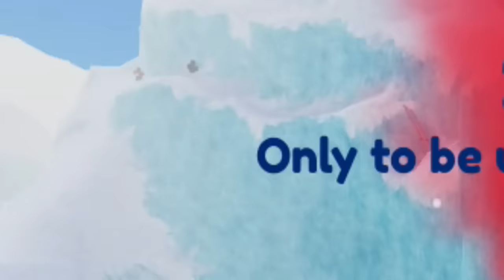Я Выжил в Антарктике 🚩 Expedition Antarctica ROBLOX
и милыми пингвинами

roblox uhgames minecraft Все новые ролики я буду выкладывать на телеграмм канале .